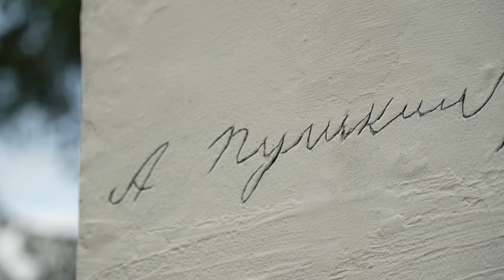В селе Берново Тверской области прошел «ПУШКИНФЕСТ»